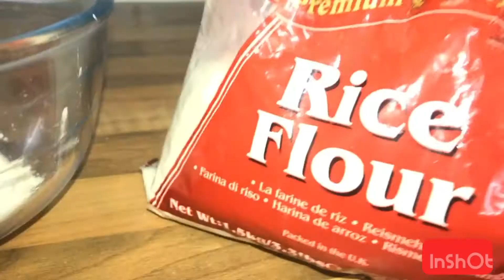FRIED FISH RECIPE | CRISPY FISH FILLETS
Learn how to make these quick and easy fried fish fillets that you can enjoy with any sauce :)